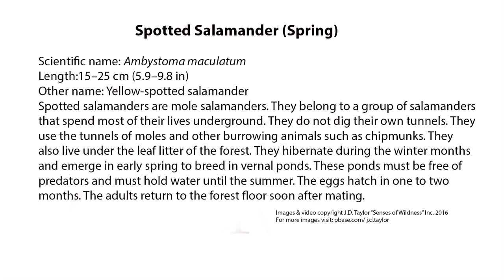Spotted Salamander Spring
Spotted Salamander
Scientific name: Ambystoma maculatum
Length:15–25 cm (5.9–9.8 in)
Other name: Yellow-spotted salamander
Spotted salamanders are mole salamanders. They belong to a group of salamanders that spend most of their lives underground. They do not dig their own tunnels. They use the tunnels of moles or under the leaf litter of the forest. They hibernate during the winter months and emerge in early spring to breed in vernal ponds. These ponds must be free of predators and must hold water until the summer. The eggs hatch in one to two months. The adults return to the forest floor soon after mating.

Images & video copyright J.D. Taylor “Senses of Wildness” Inc. 2016
 For more images visit: pbase.com/ j.d.taylor